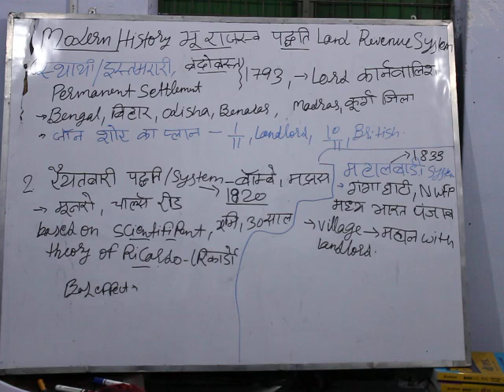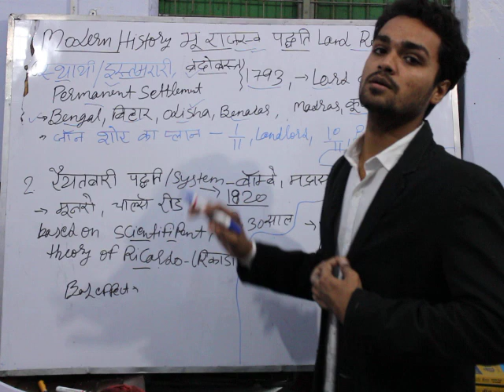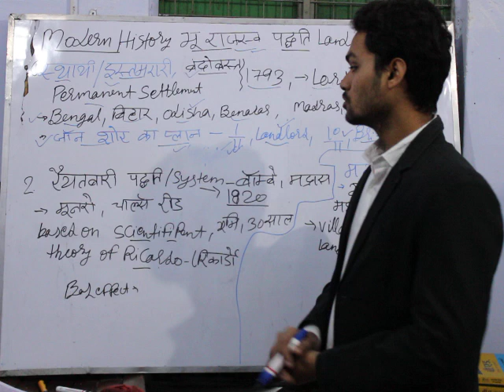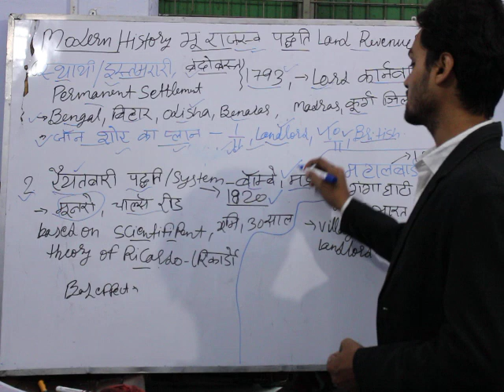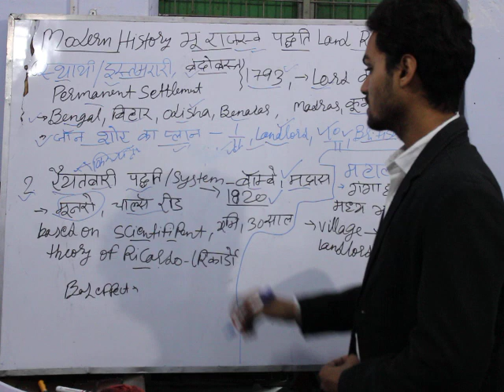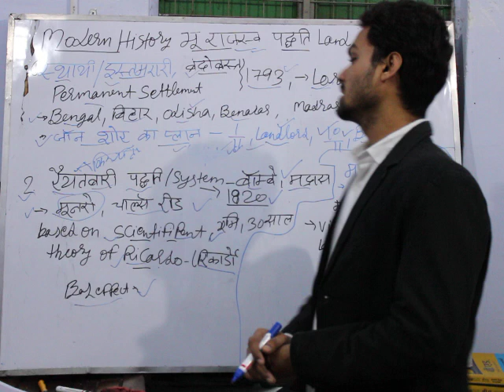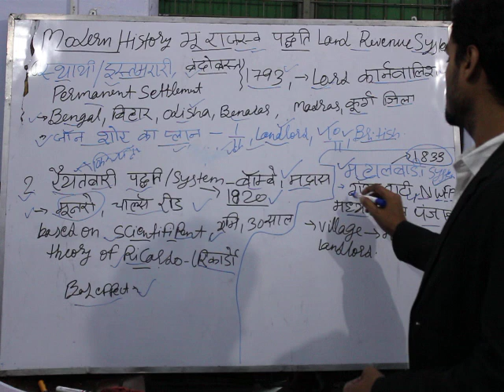Land revenue system in British india for cucet_2022